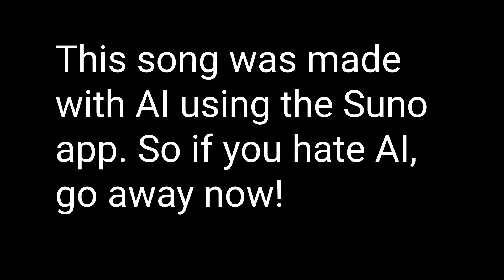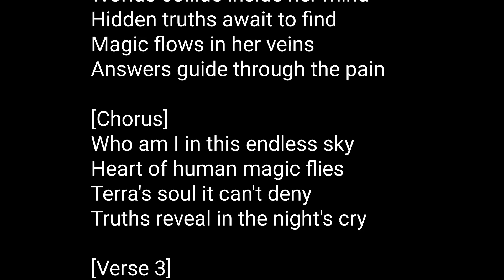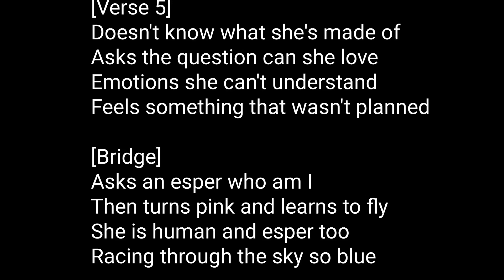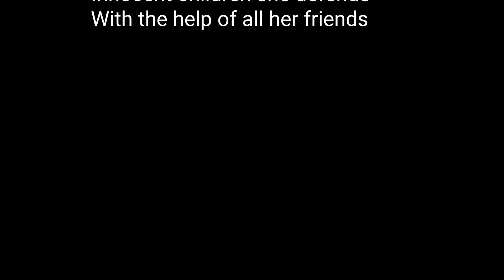Terra's Journey Extended Lyrics Video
Terra's Journey Extended

[Verse]
Terra's on a quest tonight
Half human feels right
Half esper outta sight
Searchin' for her own light

[Verse 2]
Worlds collide inside her mind
Hidden truths await to find
Magic flows in her veins
Answers guide through the pain

[Chorus]
Who am I in this endless sky
Heart of human magic flies
Terra's soul it can't deny
Truths reveal in the night's cry

[Verse 3]
Voices call from distant lands
Familiar faces gripping hands
Lost but never truly gone
Lighting up the breaking dawn

[Bridge]
Shadows whisper softly clear
Echoes fade as hope draws near
Rise above the doubt and fear
Destiny's callin’ hear it here

[Verse 4]
Can't remember where she's from
But in time the truth will come
In her travels she meets friends
With her powers she transcends

[Verse 5]
Doesn't know what she's made of
Asks the question can she love
Emotions she can't understand
Feels something that wasn't planned

[Bridge]
Asks an esper who am I
Then turns pink and learns to fly
She is human and esper too
Racing through the sky so blue

[Verse 6]
She is the last ray of light
Against the empire she must fight
Innocent children she defends
With the help of all her friends